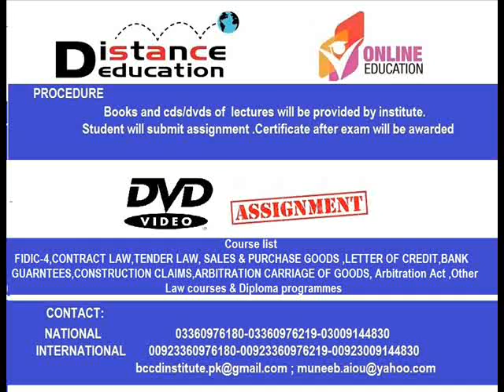Movie 0003 FIDIC CONSTRUCTION INDUSTRY & CLAIMS COURSES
Diploma,certificate,education,online,distance learning ,

CONTRACT LAW,
TENDER LAW,
SALES & PURCHASE GOODS,
FIDIC-4,
FIDIC,-4,
LETTER, OF, CREDIT,BANK, GUARNTEES,
CONSTRUCTION, CLAIMS,
ARBITRATION, CARRIAGE, OF, GOODS,
Arbitration, Act, Safety Officer,
TENDER, LAW,
SALES, &, PURCHASE, GOODS,
Banking Law,
Labour, and, Taxation, Law,
Environmental, Law,
Company Law,
Law of Contract,
Property & land Laws,
Mercantile, & business Law,

Primavera P6, Professional Project Management,
INFORMATION TECHNOLOGY,
LAW,